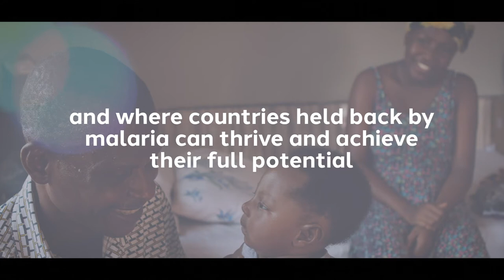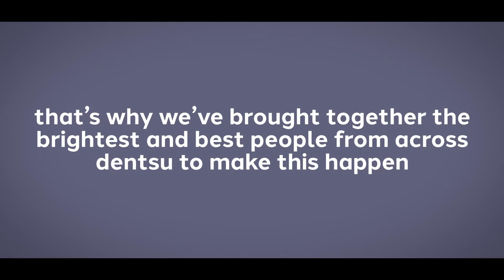Malaria No More